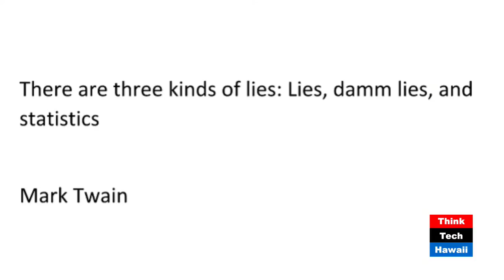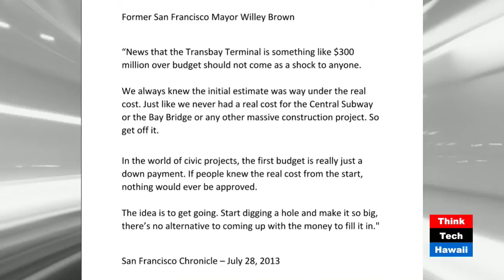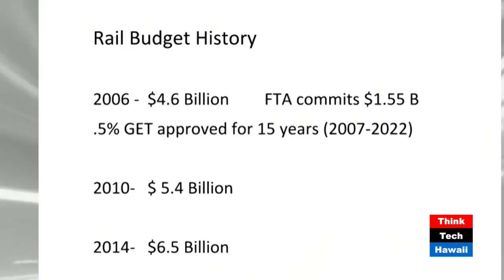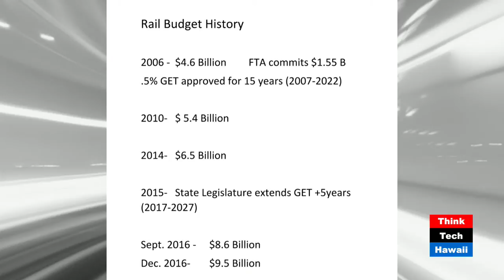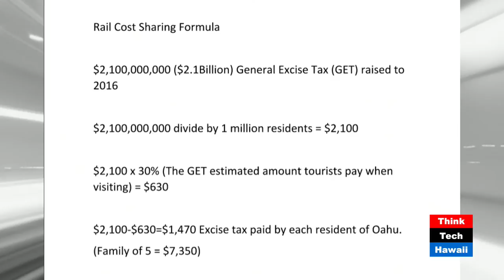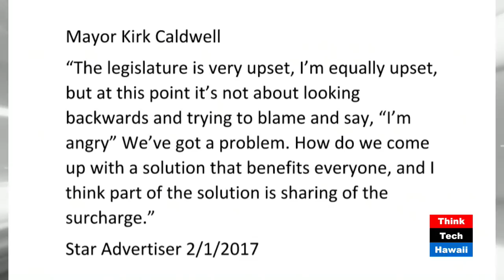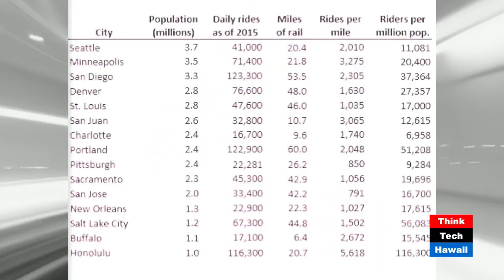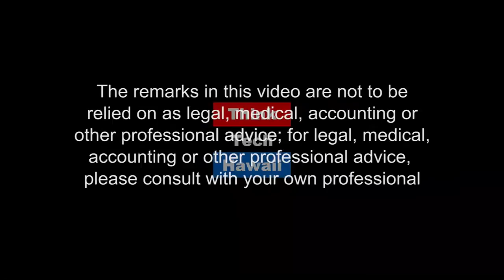Rail Needs More Money - How Initial Costs and Ridership Estimates Were Sold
This week, Tim Apicella looks at the specific numbers of rail cost overruns and over inflated ridership projections. How we got into the financial mess was put in place from the start, despite warning from city auditors. Tim focuses on recent reports that clearly point that the rail project was off track from the start.